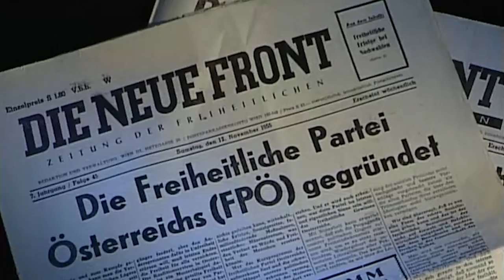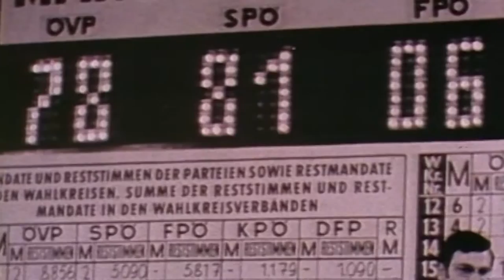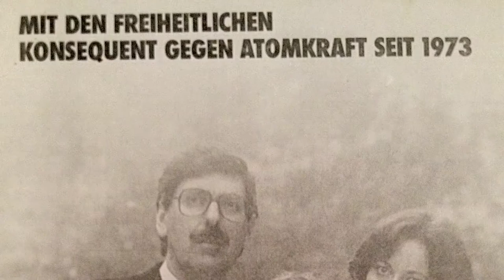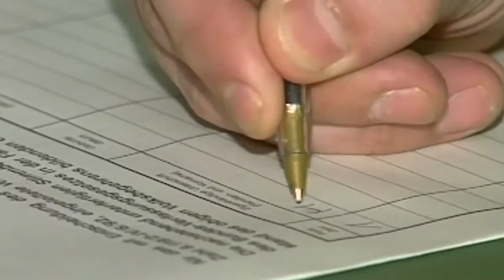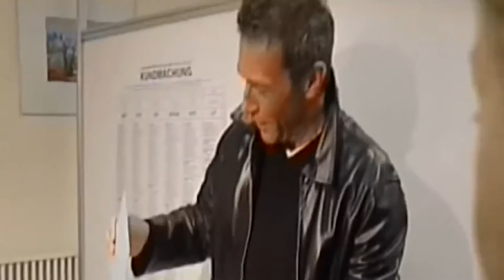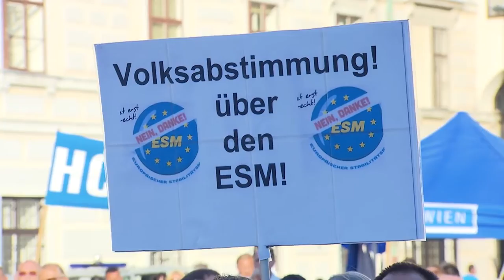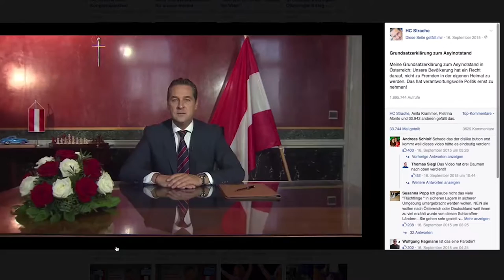60 Jahre FPÖ: Der Film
Die FPÖ feierte am 6. April 2016 mit einem Festakt im Wiener Palais Ferstel ihr 60-jähriges Bestehen. Dieser Film dokumentiert die Geschichte der Partei.